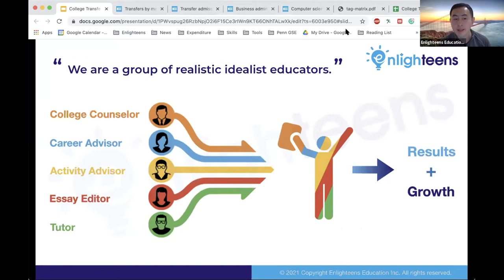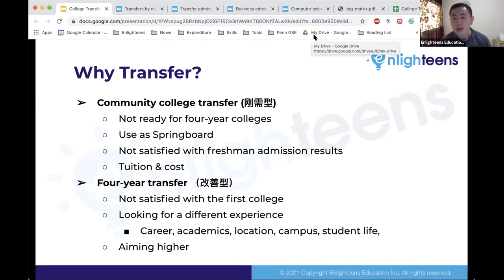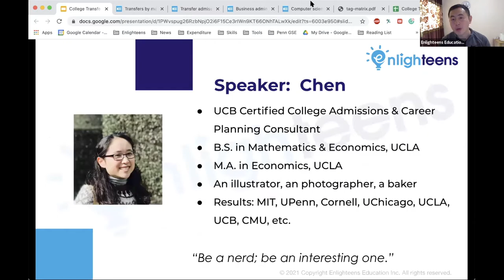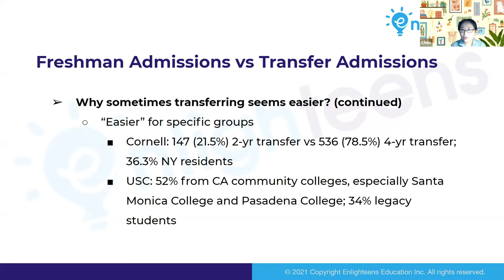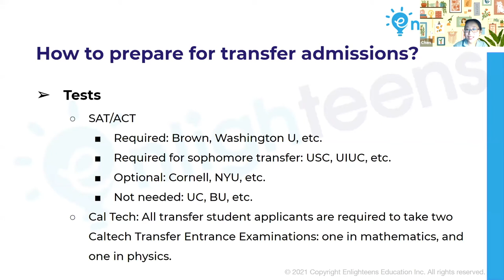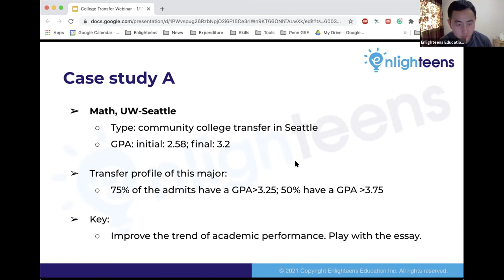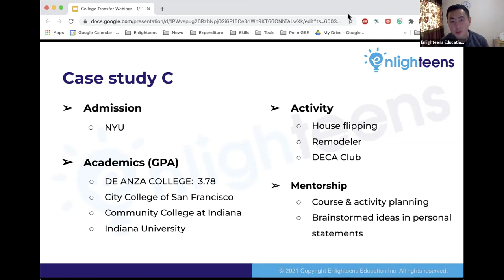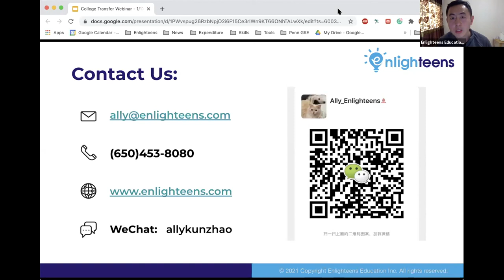美国大学转学｜名校录取捷径之「大学转学」